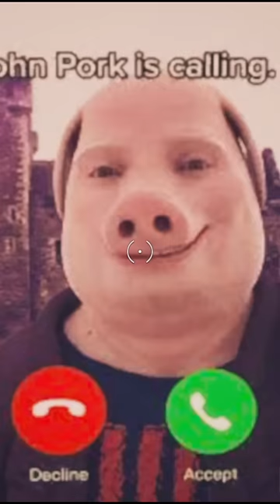これ大丈夫なの？【フォートナイト フォートナイトクリエイティブ2.0】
これ大丈夫なの？/

クリエイターサポート『PIEN』
してくれたら嬉しすぎます！

🎤まーしーくんの歌ってみたチャンネル

(メンバー限定のギフト配信など特典満載です。)

190円
①毎月メンバー限定の配信をします
②チャットでメンバー限定のスタンプが使用可能
③メンバー限定の投稿が閲覧可能
④メンバー限定Twitterサークルに入れる
⑤フォートナイトのフレンドになれる

490円
①メンバー限定Twitterサークルに入れる
②フォートナイトのフレンドになれる
③毎月メンバー限定の配信をします
④チャットでメンバー限定のスタンプが使用可能
⑤優先的にフォートナイトの動画撮影に招待
⑦メンバー限定の投稿が閲覧可能

他にもリクエストがあれば「こんな動画や配信してください！」等、
ディスコードで気軽にご連絡ください！
2022年はメンバー限定のギフト付き配信を毎月必ずやります！

まーしーくんのディスコードサーバーはこちら！